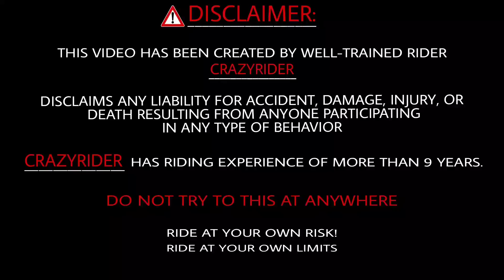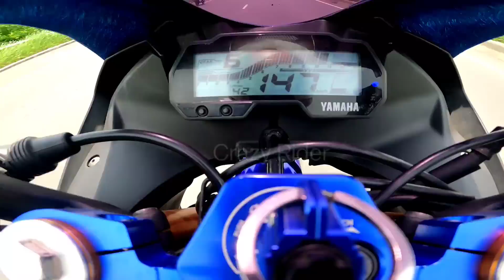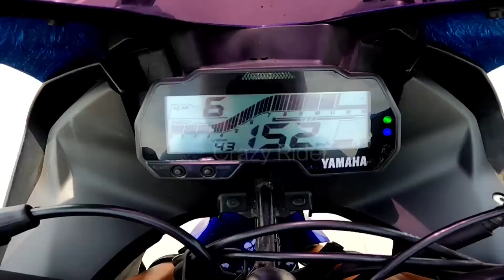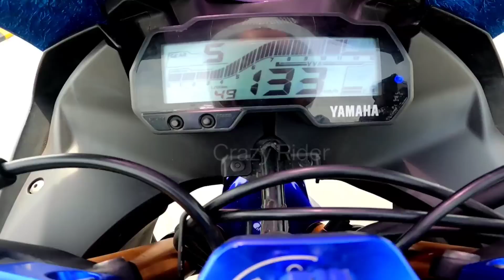YAMAHA R15 V3 TOP SPEED 154 KMPH Plus.Wait, What?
Yamaha R15 V3 Top Speed.After Three Years.With Fat Tyre.In Stock.Three Years Old Bike.

Crazy Rider